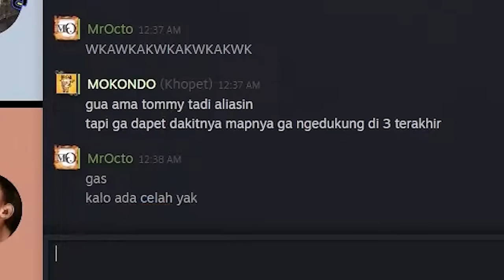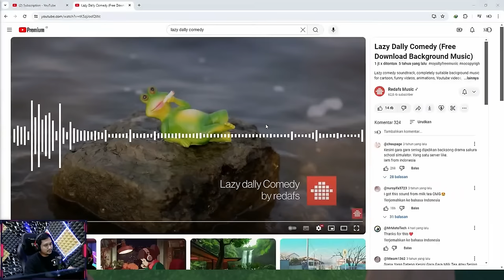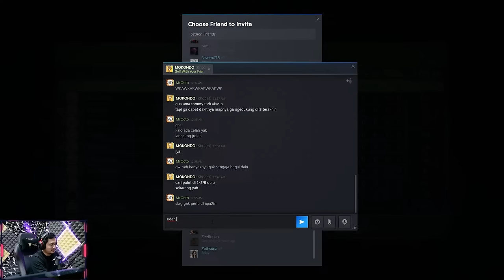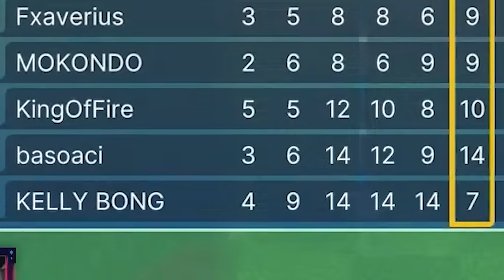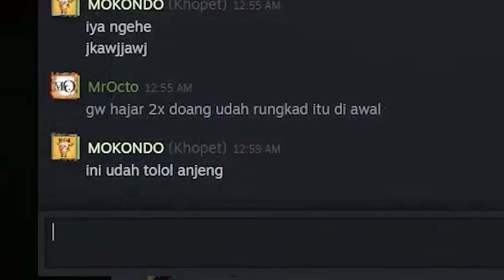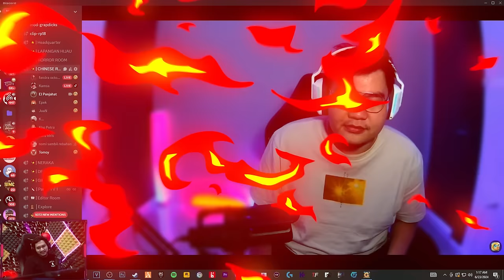WAH INI UDAH GAK KONDUSIF, PEMBULYYAN MASAL - Golf with Your Friends